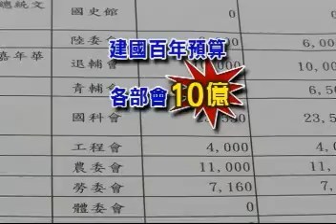11/21[三立新聞] 建百活動預算近32億 綠轟浪費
建國百年慶祝活動，目前還在進行中，不過民進黨中央質疑，總預算將近32億元的活動中，有些和建國百年沒有關係，根本是浪費。另外，負責策劃活動的建國百年基金會，其中一名董事，就是現任馬辦副執行長的羅智強，綠營批黨政不分，就在民進黨召開記者會質疑的同時，羅智強透過新聞稿表示，辭去基金會董事一職。